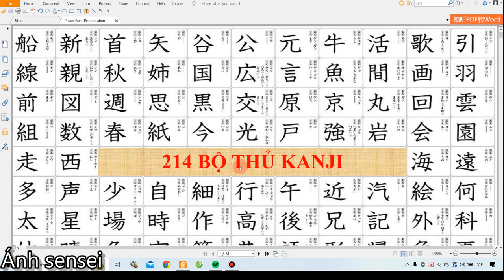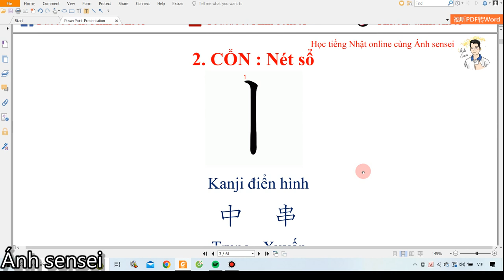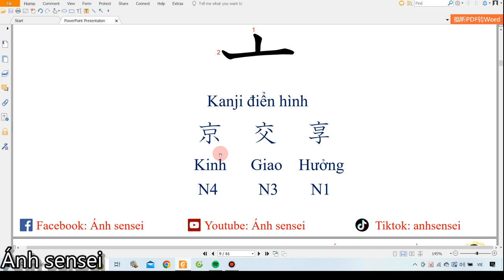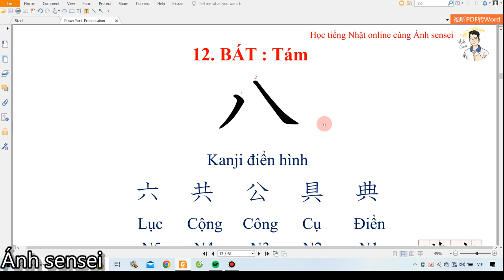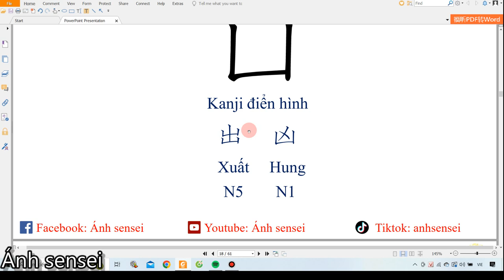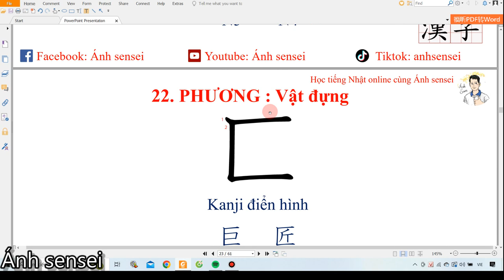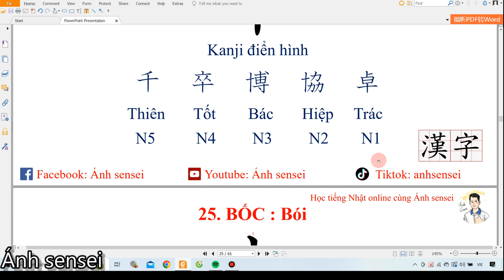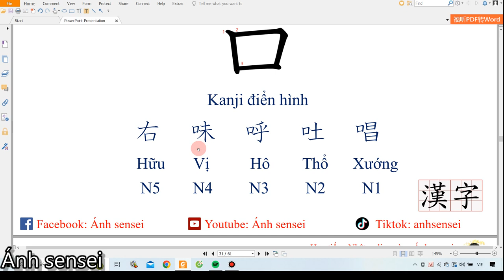214 bộ thủ chữ Hán - Phần 1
Chuỗi video học 214 bộ thủ sẽ gồm 7 phần, các phần tiếp theo sẽ được ra trong thời gian tới. Không chỉ các bạn học tiếng Nhật mà các bạn học tiếng Trung cũng có thể tham khảo chuỗi video này.